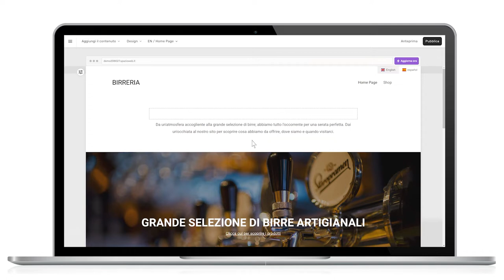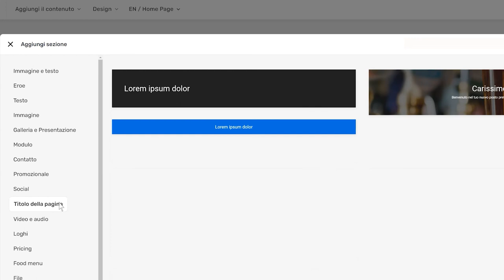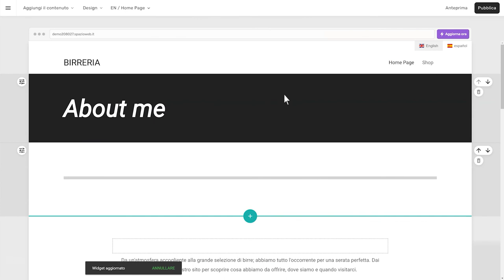SuperSite 10 - Inserire spaziatura e titoli - Guida